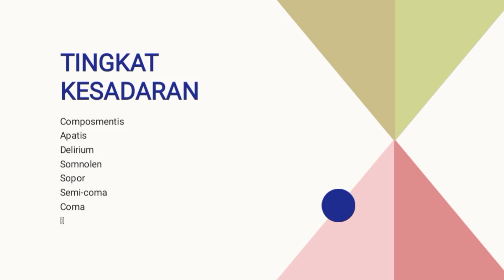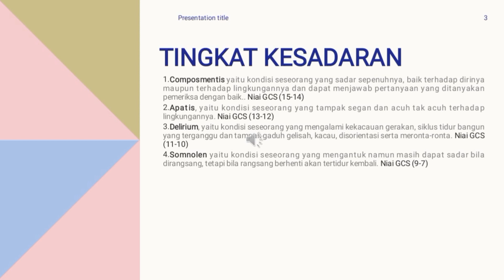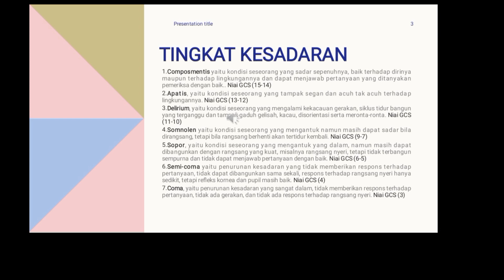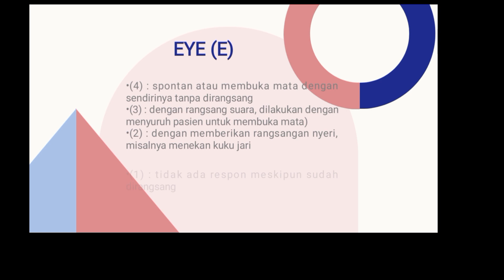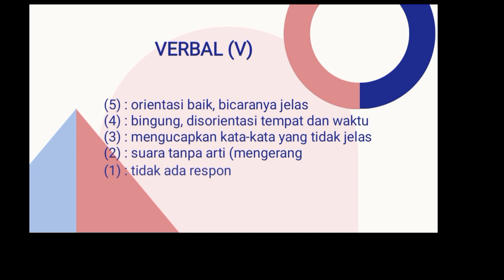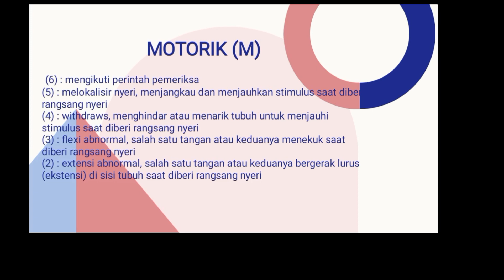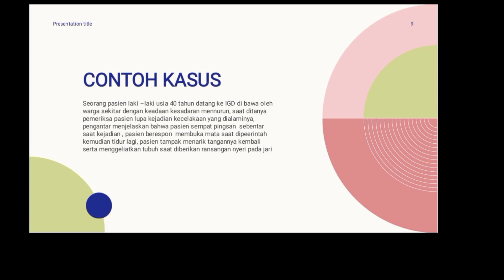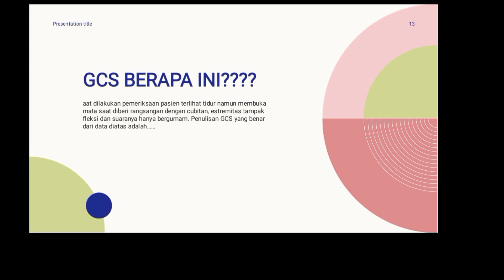CARA MENGUKUR TINGKAT KESADARAN DENGAN GCS